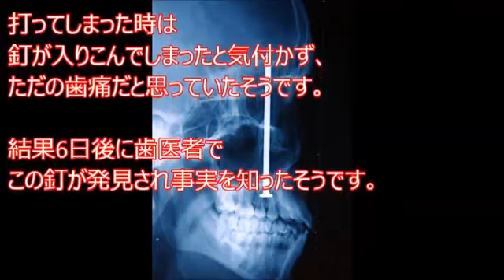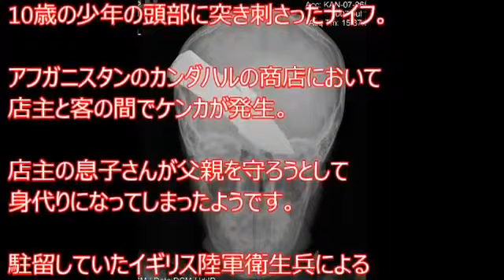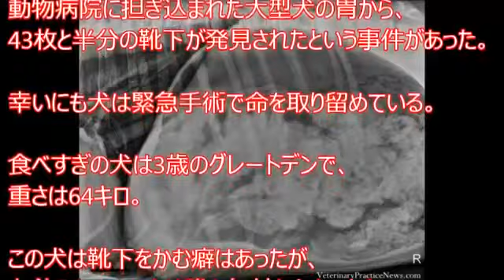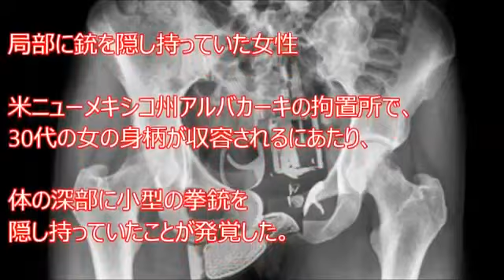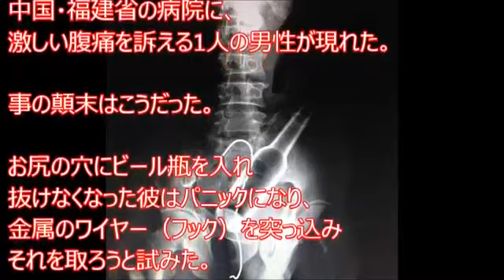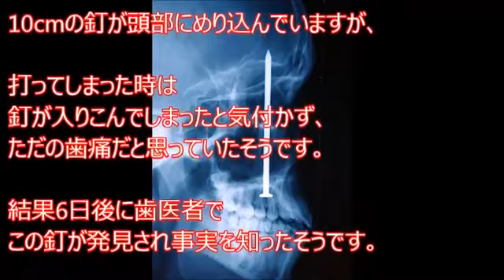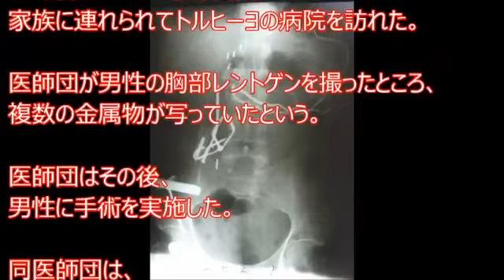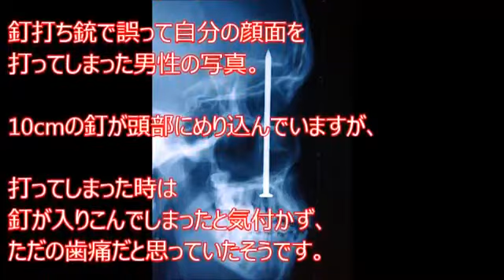[Parcourir note] les images aux rayons X X-ray photos du monde de choc.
De mes impressions de choses. Ce que je ne savais pas que c'était trop X-ray images du monde vu dans certains de visualisation de l'attention . nn [parcourir] remarque les images aux rayons X X-ray photos du monde de choc trop de jouets avalé le bébé avec un harpon coincé je femmes de métal d'ingestion. nn [parcourir remarque] une image aux rayons X vu sur le monde était trop incroyable aussi que le sujet [